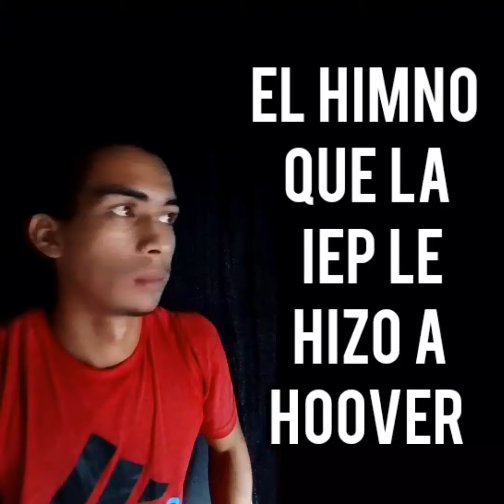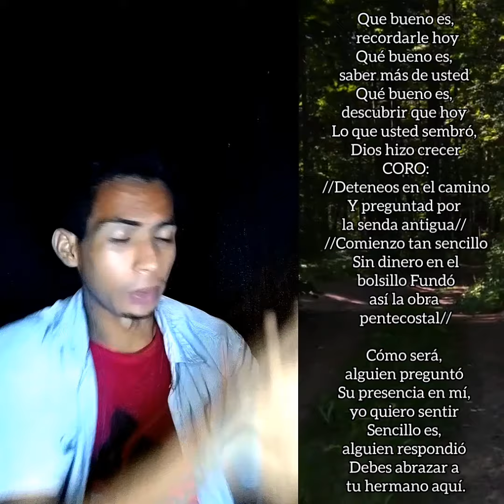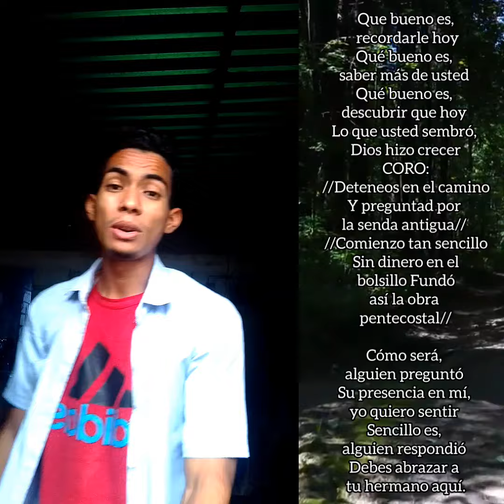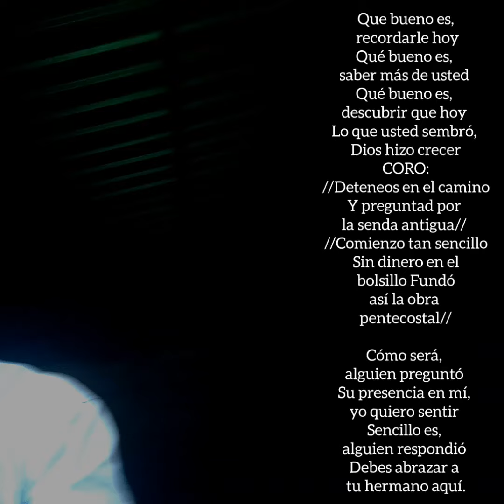¡El Himno Que La IEP Le Hizo A HOOVER! - (Deteneos En El Camino)